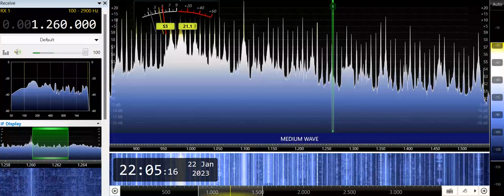DZEL-Lucena City (Philippines) 1260kHz 1/22/23 14:02~UTC - Closing Announcement & National Anthem